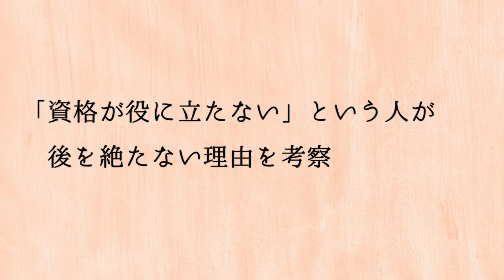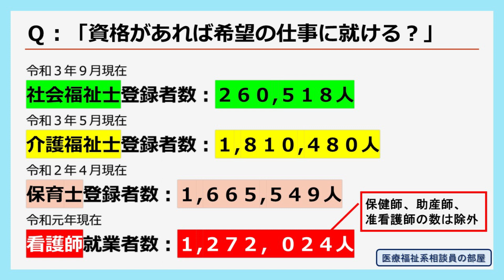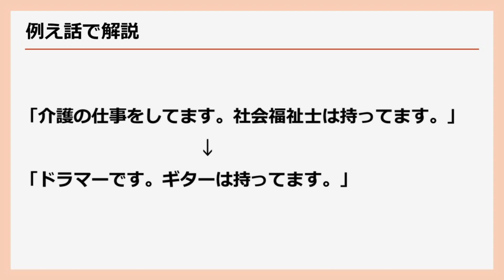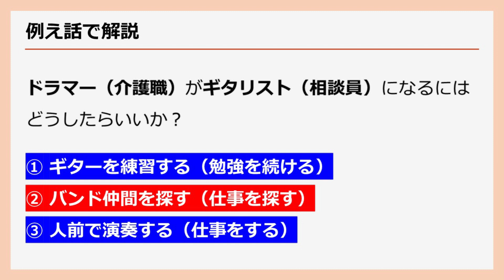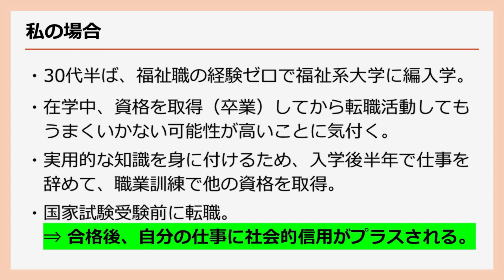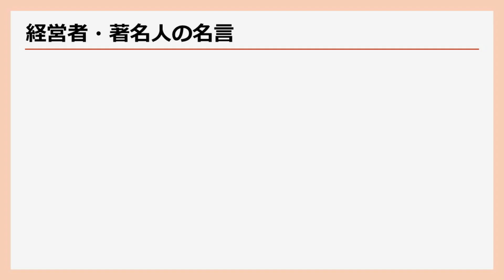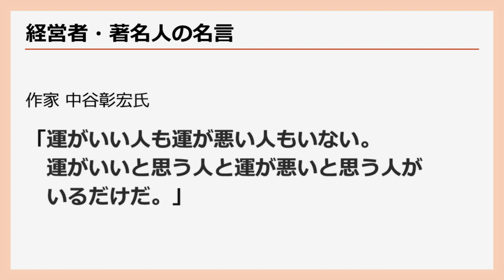【名称独占資格・社会福祉士】資格が役に立たないという人が後を絶たない理由を考察